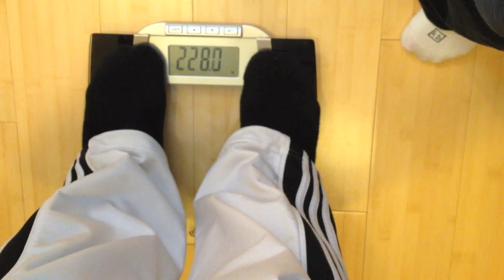Fit2Fat2Fit - Week 38 Weigh In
This is my week 38 weigh in on my journey from fit 2 fat 2 fit.  After gaining 72 lbs in the first 26 weeks (fit2fat), I've lost 35 lbs in the 12 weeks of fit2fat as of last week.  Let's see how much weight and inches I lost this week. I also try on some "old" fit jeans to see if they fit and compare them to some of my jeans at my fattest stage.